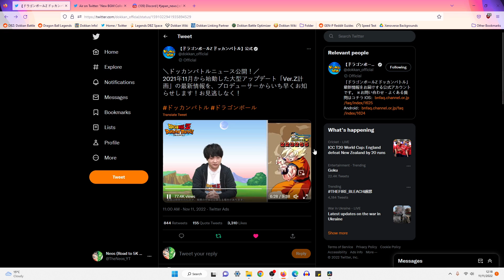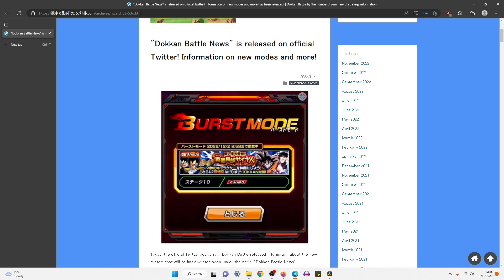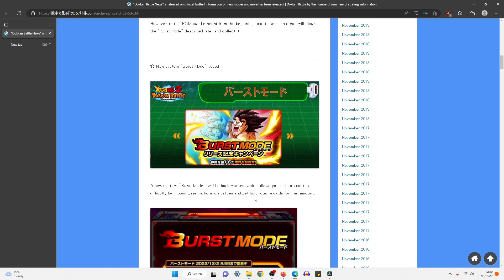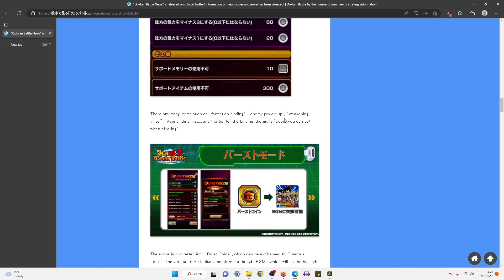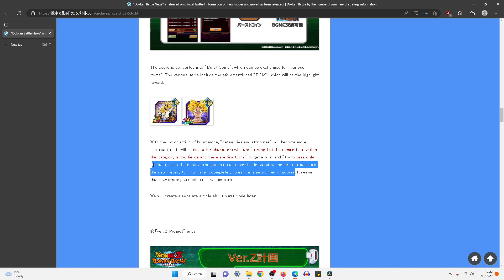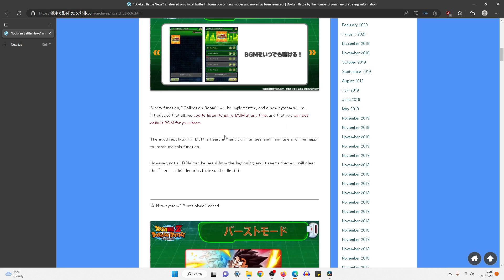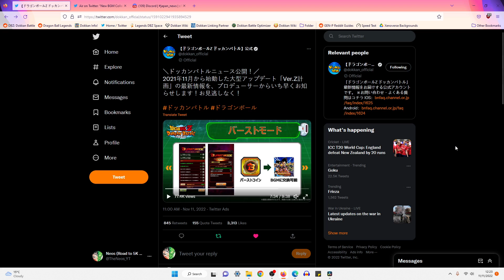NEW BGM JUKEBOX FEATURE + NEW BURST GAME MODE (DBZ: Dokkan Battle)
Video Title: NEW BGM JUKEBOX FEATURE + NEW BURST GAME MODE  (DBZ: Dokkan Battle)